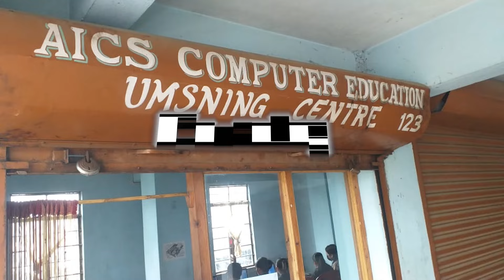HAKA KYNHUN YM DEI BAN DON KA JINGBISHNI KYNTU U PRESIDENT IAKI NONGNIAH AUTO HA BYRNIHAT